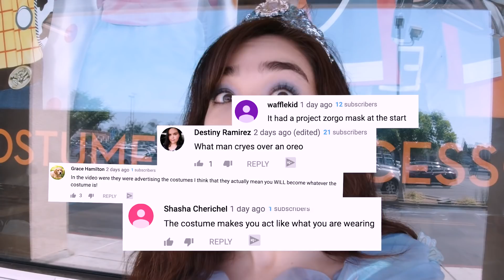TRAPPED IN MY HALLOWEEN COSTUME FOR 24 HOURS!? I'm a princess now? (UGH)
Hey HackerSpys! I followed those weird ads from Neil's thumb drive to their Halloween store and things are getting even spookier. Who's that person with the mask? Is that Phaze? Do you guys seeing any clues that I've missed that could help stop TheTwinning on October 30th??